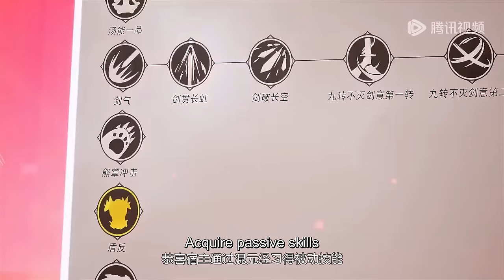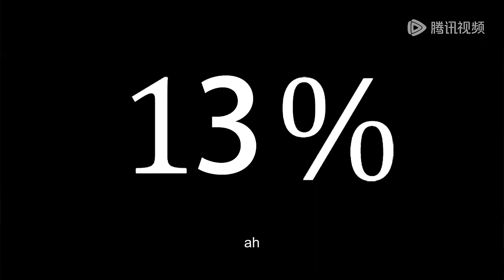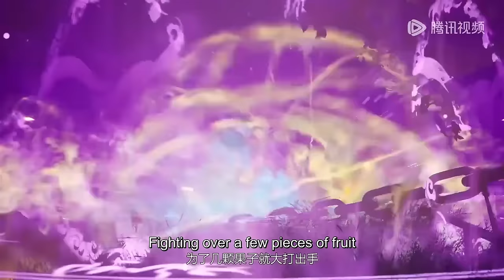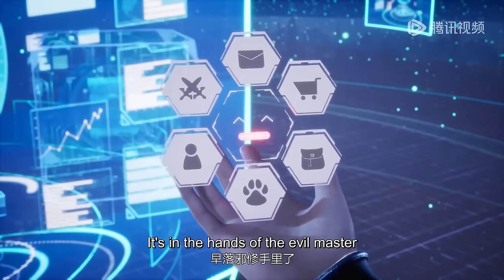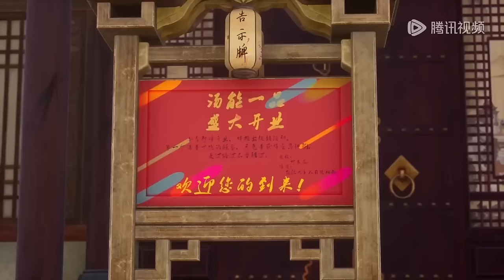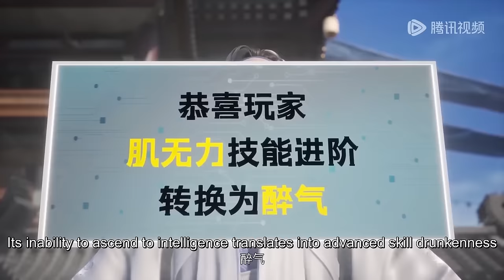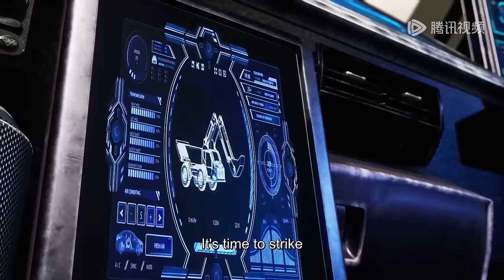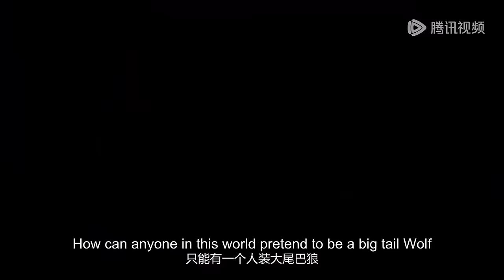✨Defense Fully Open EP 01 - EP 30 Full Version [MULTI SUB]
🤩I Heard that People Who Use WeTV App to Watch Anime Will be Luckier

【Synopsis】Li Xiaobai, who entered the immersive stand-alone game Faerie Continent, joined the Xianyu Sect of the Northern Territory and became the seventh disciple of Feng Lingzi in Misty Peak. But because the system was artificially modified by an unknown person, he was trapped in the game. Only by completing the final mission: saving the world can you escape.